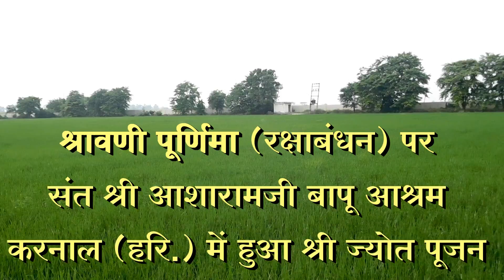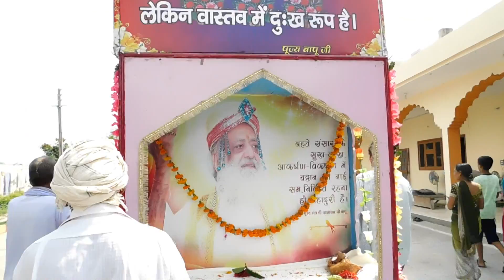रक्षाबंधन पर्व पर करनाल आश्रम {हरियाणा} में हुआ श्री ज्योत पूजन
पूज्य संत श्री आशारामजी बापू द्वारा प्रज्वलित श्री ज्योत को रक्षासूत्र बांध साधकों ने मनाया श्रावणी पूर्णिमा पर्व |